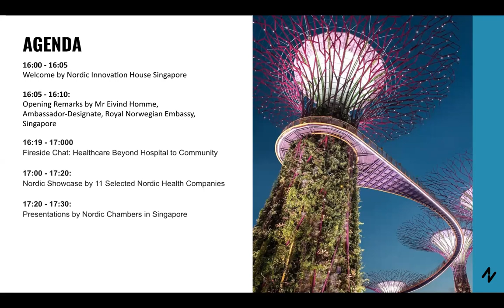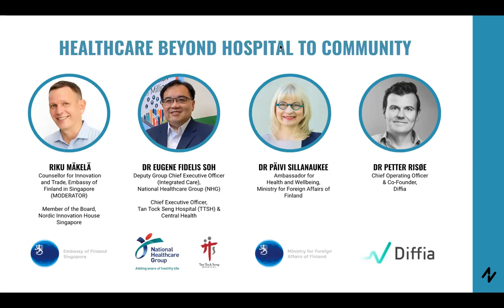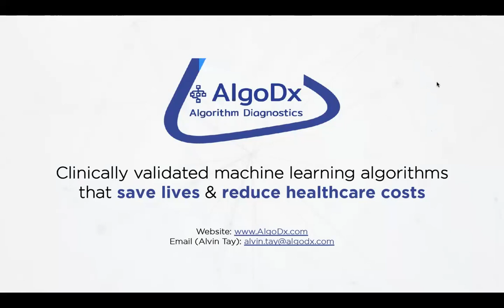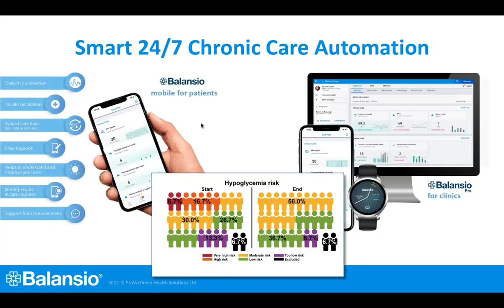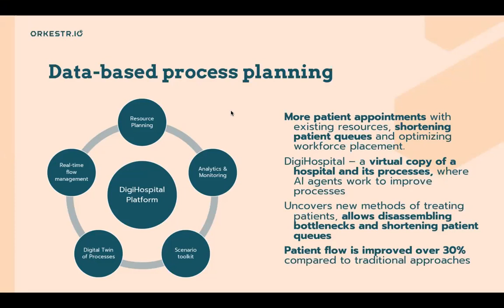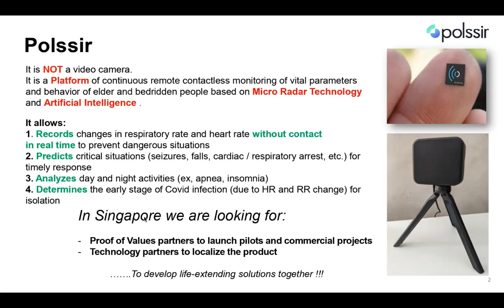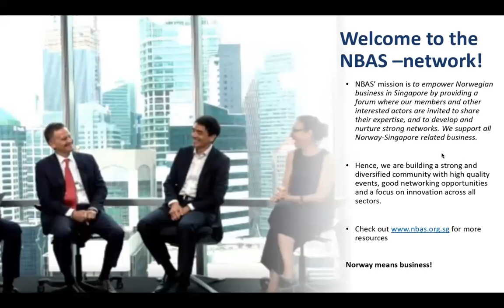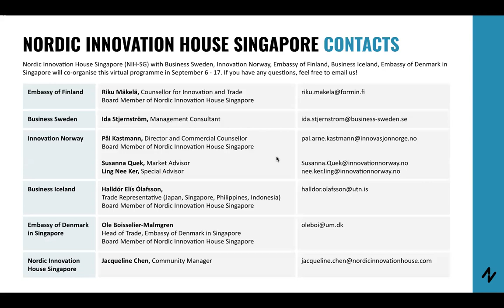2021 NIH-SG Nordic Health Programme: Closing Event - Healthcare Beyond Hospital to Community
With increased life expectancy and ageism in the future, this brings significant challenges for healthcare providers and demands to transform healthcare delivery across providers, moving care beyond the hospital, to the community.

Populations in smart cities like Singapore and the Nordic region are facing similar healthcare challenges in ageing and chronic diseases such as diabetes, cancer, mental health and cardiovascular diseases. They are constantly developing innovative healthtech solutions (management, prevention, intervention and rehabilitation) to address these challenges and to provide more efficient, affordable and better quality care to match the needs of the fast-expanding silver economy. Hence, enhancing integrated care systems focused on the primary care and community is key for future health and health care transformation.

Join us to learn more about healthcare beyond hospitals to the communities, key challenges, market opportunities and future-ready healthcare innovations applicable in Singapore and in the Nordic countries. In addition, meet the selected Nordic Health companies in this programme and the Nordic Chambers in Singapore.

Agenda:
16:00 - 16:05pm:
• Welcome by Jacqueline Chen, Community Manager, Nordic Innovation House Singapore

16:05 - 16:10:
• Opening Remarks by Mr Eivind Sigvart Homme, Ambassador-Designate, Royal Norwegian Embassy, Singapore

16:10 - 17:00pm:
Fireside Chat: Healthcare Beyond Hospital to Community
• Dr Eugene Fidelis Soh
- Deputy Group Chief Executive Officer (Integrated Care), National Healthcare Group (NHG)
- Chief Executive Officer, Tan Tock Seng Hospital (TTSH) & Central Health
• Dr Päivi Sillanaukee
- Ambassador for Health and Wellbeing, Ministry for Foreign Affairs of Finland
• Dr Petter Risøe
- Co-founder and COO, Diffia, Norway
• Moderator: Riku Mäkelä, Counsellor, Innovation and Trade Affairs, Embassy of Finland, Singapore

17:00 - 17:20pm:
Nordic Showcase by Selected Nordic Health Companies

17:20 - 17:30pm:
Presentations by Nordic business chambers in Singapore

Organised by Nordic Innovation House Singapore, and Nordic partners at the Embassy of Singapore, Business Sweden, Innovation Norway, Business Iceland and the Embassy of Denmark in Singapore. Supported by Finnish Business Council Singapore, Norwegian Business Association Singapore, Swedish Chamber of Commerce Singapore, and Danish Business Association of Singapore.